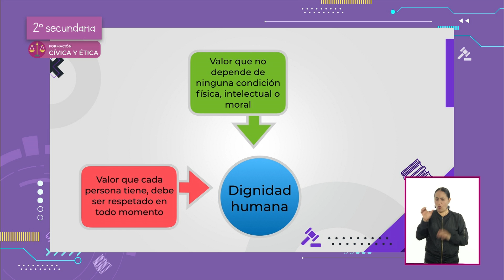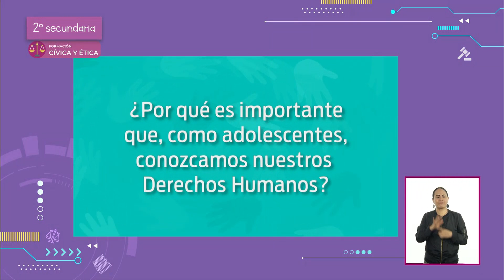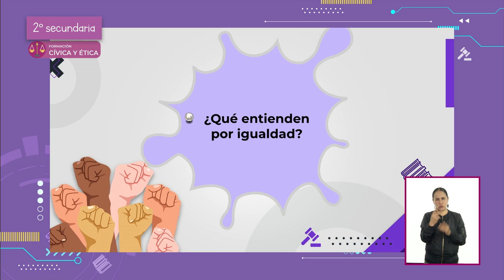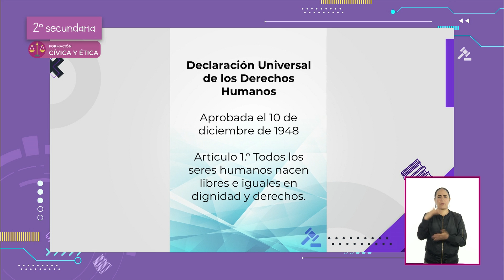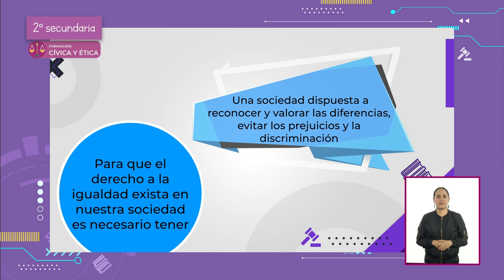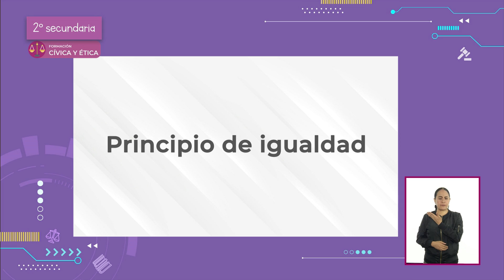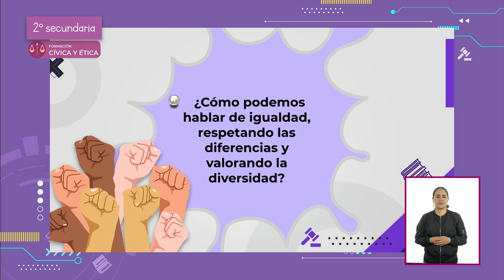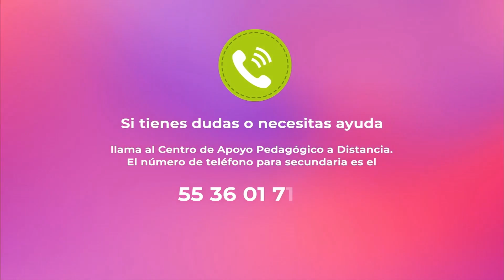AprendeEnCasa III | 2º Secundaria | F. C. y É | La igualdad: un valor y un... | 29 de abril 2021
En esta clase de FormaciónCívicayÉtica reconocerás que la igualdad ante la ley es condición para la construcción de una sociedad justa y equitativa.